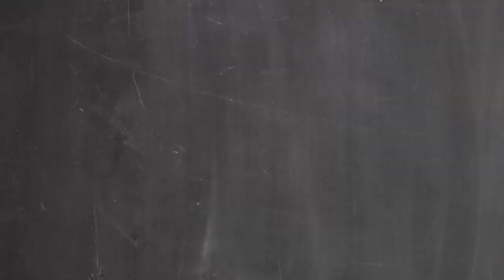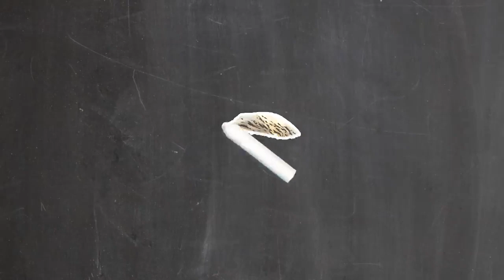College Football Playoff Rankings Show - According to Joel Klatt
This video about College Football Playoff Rankings Show, According to Joel Klatt, The LSU Tigers get the top ranking in the College Football Playoff while the Ohio State Buckeyes, Clemson Tigers and Oklahoma Sooners come in at 2, 3 and 4 respectively. Rece Davis, Kirk Herbstreit, Jesse Palmer and David Pollack break down the CFP selections. Thanks to watching college football playoff rankings show videos